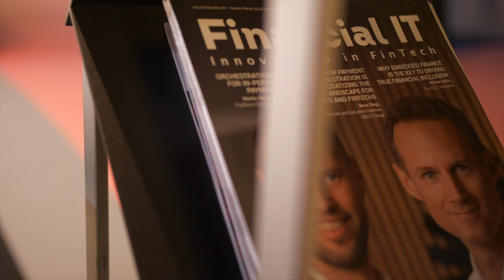An Interview with Lars Mangelsdorf, Co-Founder & Chief Customer Officer at Yokoy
Lars Mangelsdorf, Co-Founder & Chief Customer Officer of Yokoy discusses how intuitive spend management can help businesses to become more agile and future-fit at Money20/20 Europe.